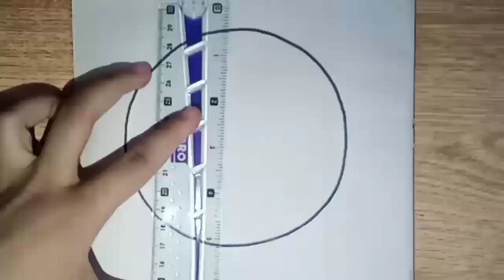Circle drawing step by step/ Panda in circle easy drawing